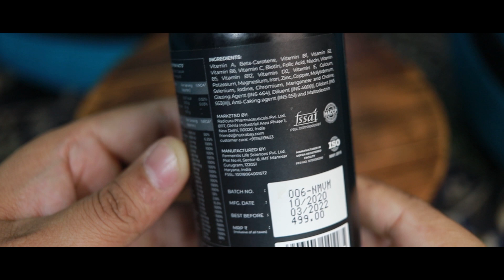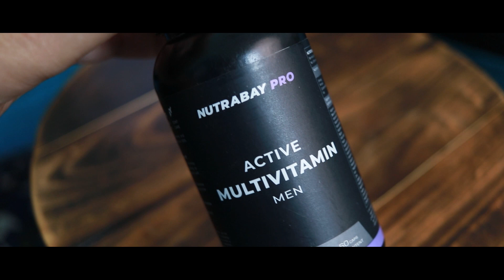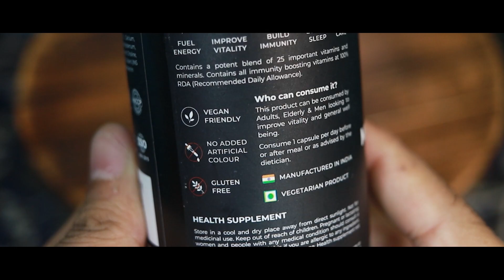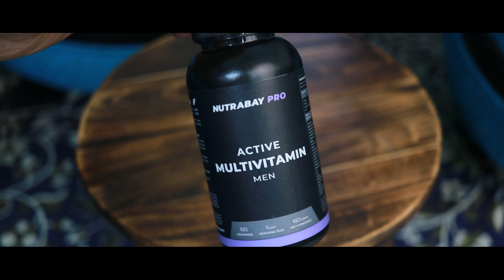গরমকালে ত্বকের যত্ন 😍 How get Glowing Skin & Health in Summer 😍 Nutrabay Pro MultiVitamin